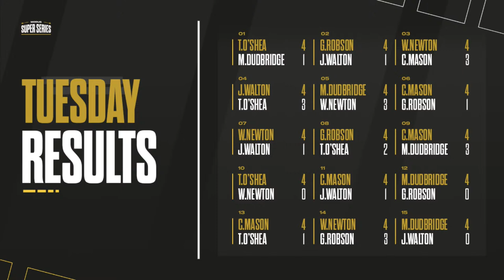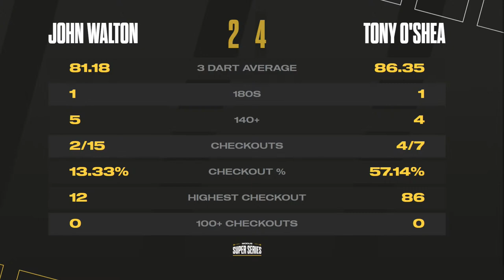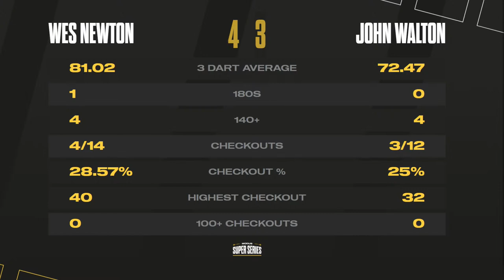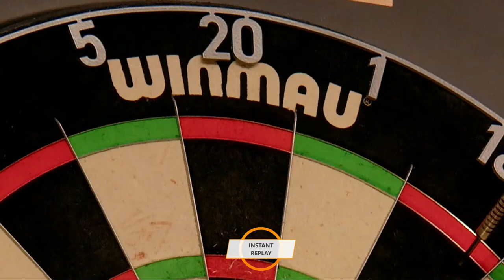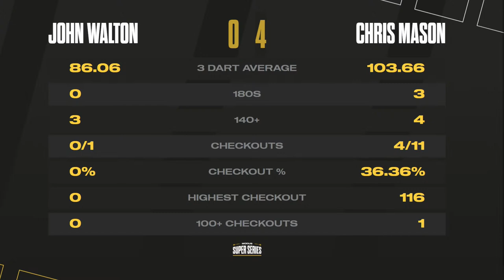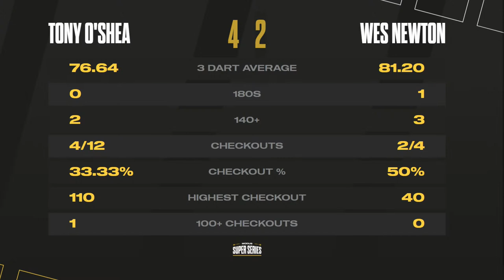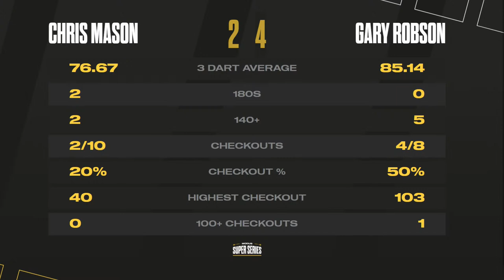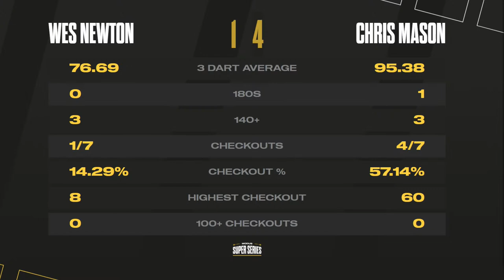MODUS Super Series | Stage 1 Week 12 | GROUP A - Session 3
Welcome to MODUS Super Series in 2022. Wednesday 12th October 2022 and this morning is the final day of  Group A, today you will see in action

Chris Mason
Gary Robson
John Walton
Mark Dudbridge
Tony O'Shea
Wes Newton

15 matches all live from 9.30AM.